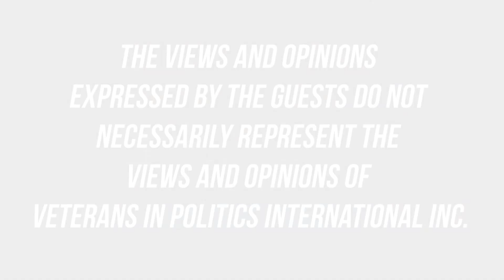Joey Gilbert candidate for Nevada’s Governor has not conceded to Joe Lombardo on Veterans In Pol.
Candidate for Nevada Governor, Joey Gilbert, is not conceding.  Gilbert has filed a lawsuit contesting the election.

Nevada Primary elections took place on June 14, 2022, and Joe Lombardo was “declared” the winner in the Governor’s race.  Many across the state were shocked to hear this news after being at so many Joey Gilbert events and seeing the grassroots support he garnered, it seemed almost impossible he lost this primary election.
Lombardo was dubbed “No Show Joe” and “Basement Joe” during the months just before the Primary’s he was not seen very much on the campaign trail.  However, when he did show up at events he was not received well by Nevada’s GOP voting base.
At the NVGOP States Convention event, the party had ‘recommended’ Lombardo to be the endorsed candidate for Governor; however, when the delegates voted, they overwhelmingly voted to endorse Joey Gilbert.  At an event at Stoney’s where President Trump’s son, Don Jr., made an appearance and spoke in support of Lombardo, there were only 248 people who showed up and nearly half were Joey Gilbert fans.
Time and time again all over the state the conservative voters showed up for Gilbert, not Lombardo; however, somehow the votes went to Lombardo.
Joey Gilbert speaks of his incredible support all over the State.  There was incredible excitement at all his events and largely the conservative base supported his efforts throughout the campaign.
How could it be that Gilbert ‘lost’?
Well, he didn’t according to his legal and data teams.
Gilbert’s campaign has an overwhelming amount of evidence showing election laws and procedures were broken and not followed during the election from starting the counting of early ballots without any observation, and no chain of custody to faulty data reporting and no secrecy of the ballot as is required by Nevada Revised Statutes, little to no signature verification, no meaningful observation during the counting of ballots, the machines were connected to ‘mi-fi’ (which is internet access on the go), and so much more.
Gilbert’s campaign paid over $190,000 for a re-count and once that is certified, they will be able to file their lawsuit to contest this election.
Gilbert said he “will not quit and will not end this fight until we fix the elections in this state.”  Too many people believe their votes don’t matter and refuse to vote anymore.
We must fix this now and if we don’t free and fair elections will no longer exist.
In closing, Joey Gilbert says “he will be Governor of this State”, whether it’s now or in 2026, he is not giving up and he is NOT conceding!
Gilbert thanks all the people of the State of Nevada who supported him and who believed in him, he says thank you!
Gilbert has a huge fight on his hands, not only for his campaign but for ALL of Nevada’s voters. This is not about Gilbert.
Gilbert is not a sore loser as some have claimed within the party… this is about FREE AND FAIR ELECTIONS. Gilbert is doing this on behalf of all Nevadans.  We must fix the election process or we don’t have a Country.